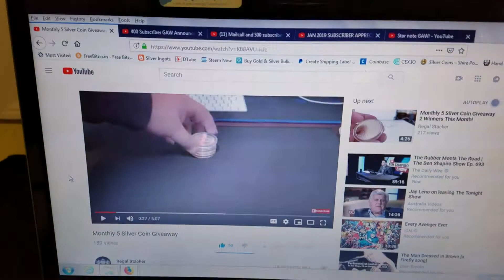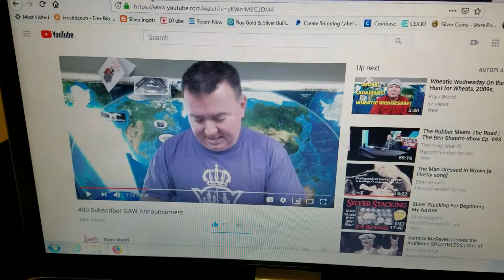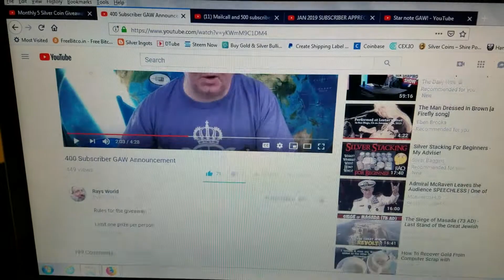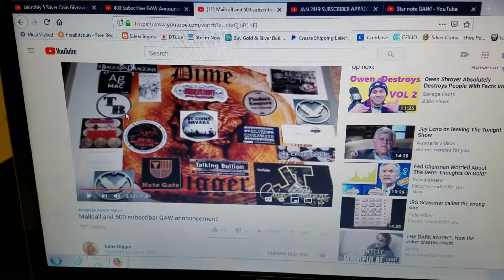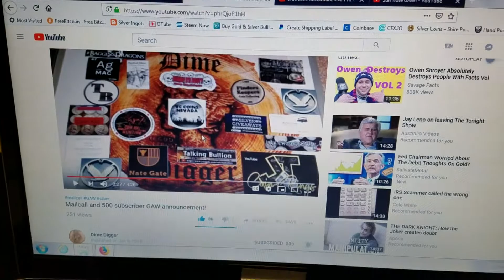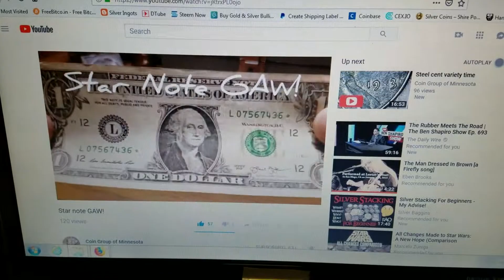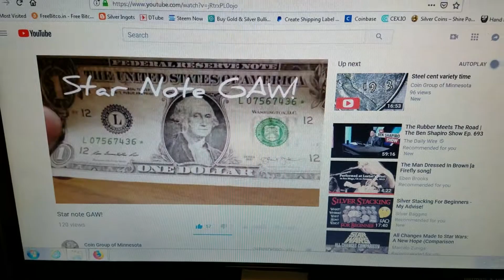D Wing's World: 2019 Shoutouts!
Welcome to D Wing's World!To the first shout outs of this new year!!!  Make sure to check out all these awesome content creators and their fantastic channels!  Like what you find; give them a like, a sub, and let them know that D Wing sent you!  Thank you guys for all the support and time you spend with me!!  Thanks! ~ D Wing